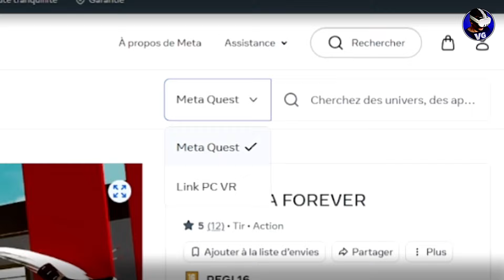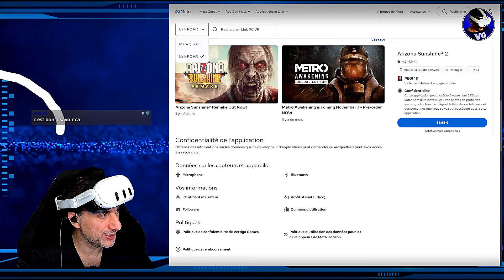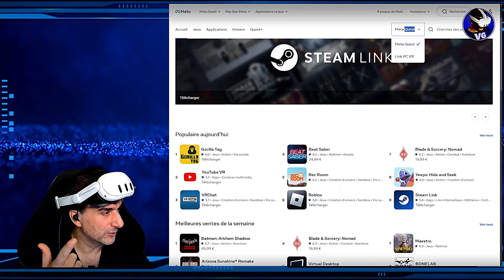ASTUCE VR [FR] : C'est quoi le CrossBuy entre le Meta Quest et PCVR ? Explication rapide 😄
Astuce VR :  C'est quoi le crossbuy sur le Meta Quest :
Le Crossbuy permet (quand c'est compatible) d'acheter un jeu en autonome qui donne l'acces a la version PCVR gratuitement (et vice versa) sur le Store Meta.
Attention c'est pas systématique ! (voir la liste ci-dessous) : Explications en vidéo !

⚪ Liste des jeux compatible crossbuy par le site de @GAMERGEN_ (liste non exhaustive)

🎁 Avec 30€ de bon d'achat en Quest cash !
⚪ Les ACCESSOIRES VR dans ma boutique AMAZON
(-5% avec le code "PTVR5_virtualgo")
(-5% avec le code "VIRTUALGO") sauf pour sangle avec batterie